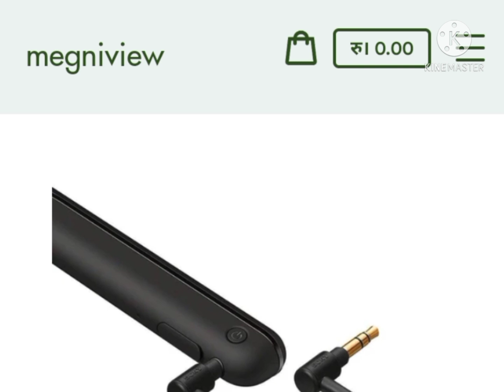megiview.com website review || fake or real